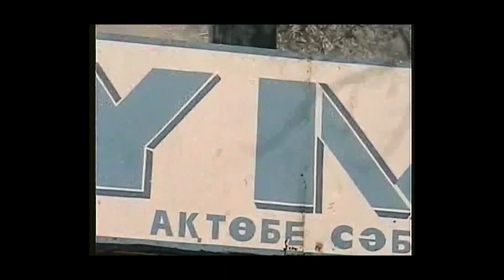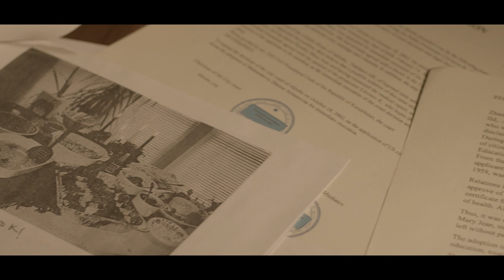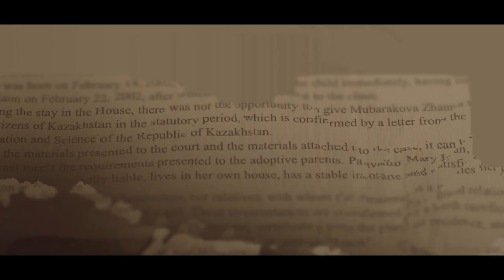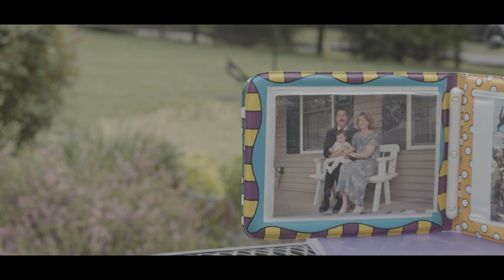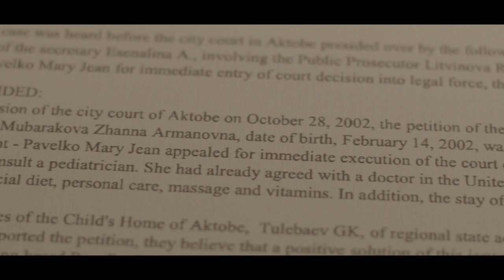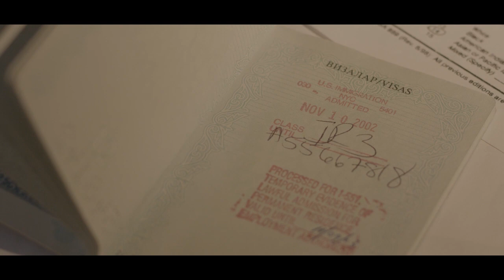My Real Parents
Best Documentary award winner at Stevenson University's annual "FMI Awards". A personal film I made about my adoption journey.